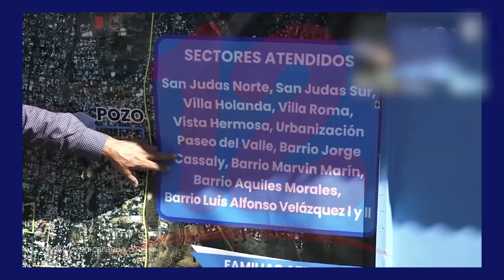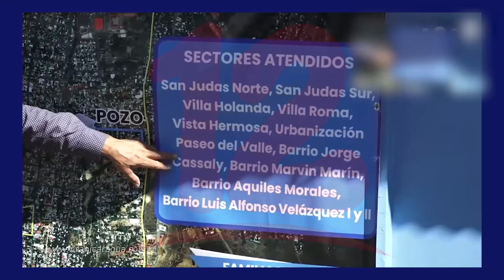BCIE financia obras de agua potable y saneamiento por un monto de 151.4 millones de dólares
Noticias12Nicaragua BCIE financia obras de agua potable y saneamiento por un monto de 151.4 millones de dólares.